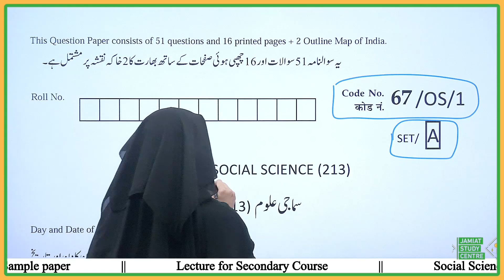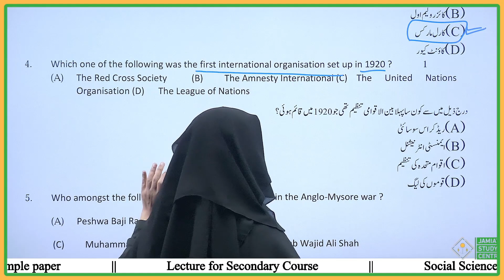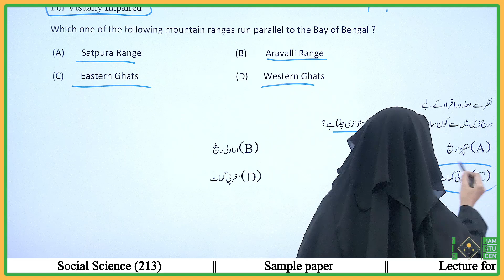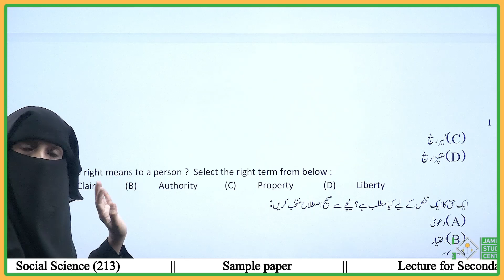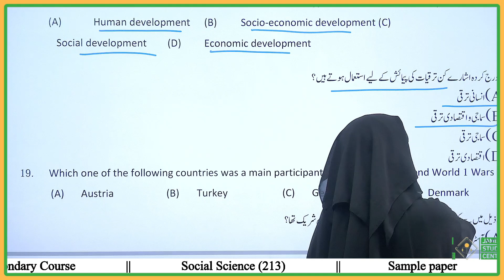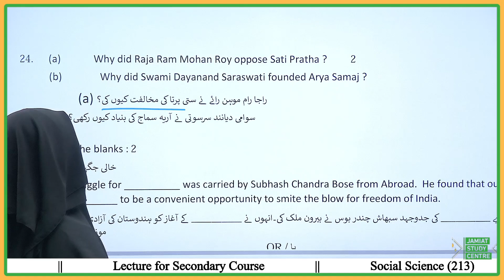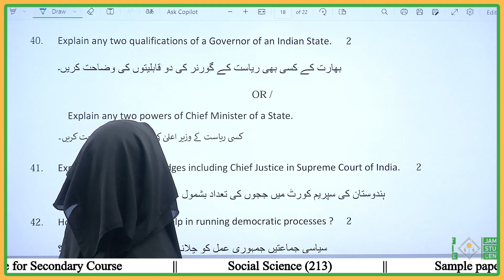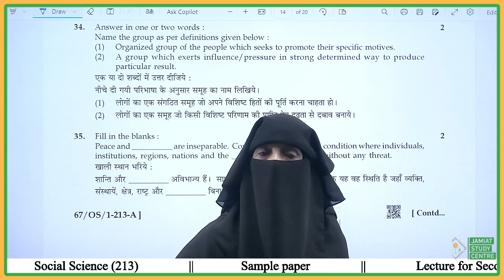SOCIAL SCIENCE-213 || SAMPLE PAPER GIRLS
JOIN - @jamiatstudycentre